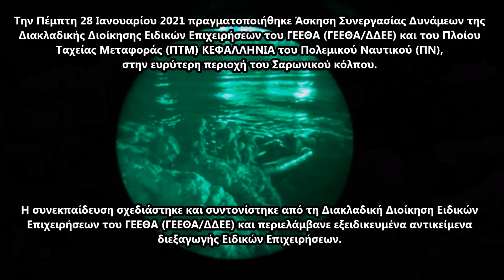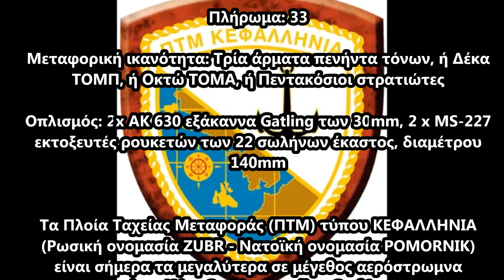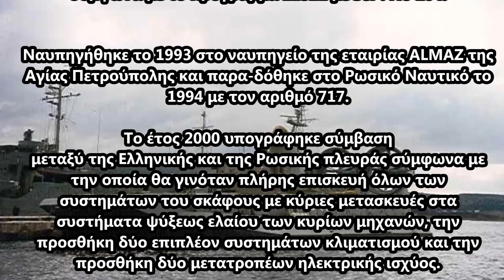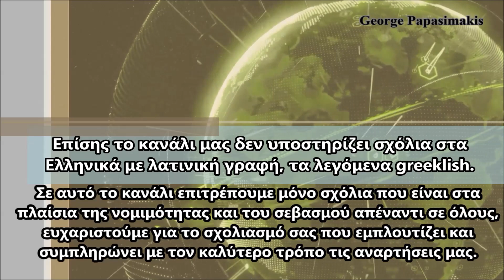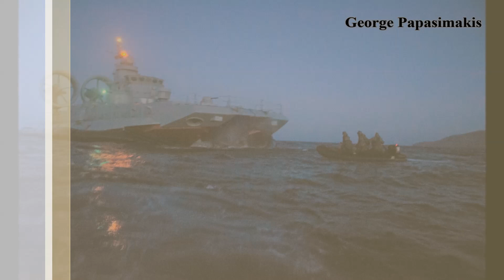Συνεργασία ΠΤΜ Zubr και Δυνάμεων της Διακλαδικής Διοίκησης Ειδικών Επιχειρήσεων του ΓΕΕΘΑ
Την Πέμπτη 28 Ιανουαρίου 2021 πραγματοποιήθηκε Άσκηση Συνεργασίας Δυνάμεων της Διακλαδικής Διοίκησης Ειδικών Επιχειρήσεων του ΓΕΕΘΑ (ΓΕΕΘΑ/ΔΔΕΕ) και του Πλοίου Ταχείας Μεταφοράς (ΠΤΜ) ΚΕΦΑΛΛΗΝΙΑ του Πολεμικού Ναυτικού (ΠΝ), στην ευρύτερη περιοχή του Σαρωνικού κόλπου.

Η συνεκπαίδευση σχεδιάστηκε και συντονίστηκε από τη Διακλαδική Διοίκηση Ειδικών Επιχειρήσεων του ΓΕΕΘΑ (ΓΕΕΘΑ/ΔΔΕΕ) και περιελάμβανε εξειδικευμένα αντικείμενα διεξαγωγής Ειδικών Επιχειρήσεων.

Η εν λόγω Άσκηση είχε ως σκοπό την επαύξηση της μαχητικής ικανότητας και της διαλειτουργικότητας των συμμετεχουσών δυνάμεων, καθώς και του επιπέδου συνεργασίας τους κατά την σχεδίαση και εκτέλεση των εν λόγω επιχειρήσεων στο ιδιαίτερα απαιτητικό περιβάλλον του Αιγαίου.

Πηγή: ΓΕΕΘΑ